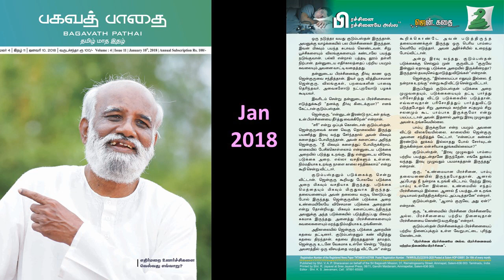பிரச்சனை பிரச்சனையே அல்ல- பகவத் பாதை Jan 2018 ஜென் கதை